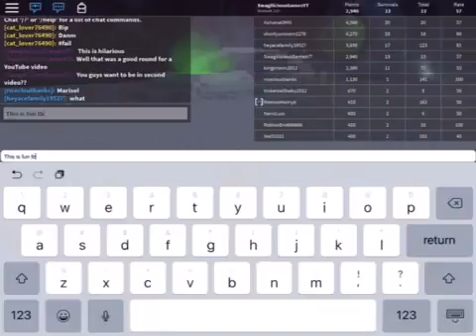Survive the disasters part 2 ROBLOX episode 2